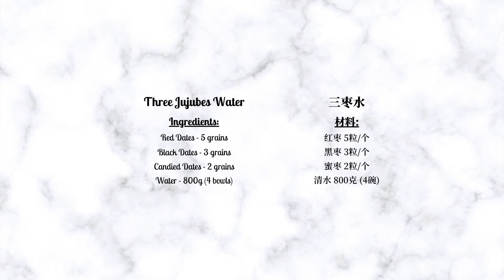Three Jujubes Water 三枣水 - natural sugar free health tea for beauty 天然无糖 美容养颜的养生茶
Three Jujubes Water_Ingredients:
Red Dates - 5 grains
Black Dates - 3 grains
Candied Dates - 2 grains
Water - 800g (4 bowls)

*** If you want the three jujubes to taste completely,
you can add 400g of water. If you want to eat the three jujubes
after drinking the health tea at the end, you can just use 800g of water ***

1. wash well
2. cut with scissors to remove the inner core

1. wash well
2. cut with scissors to remove the inner core

1. wash well
2. with a knife cut into 4 parts

1. prepare a pot
2. put in red dates, black dates, candied dates
3. pour in water 800g
4. cover the pot and bring to a boil on high heat
5. turn to low heat and cook for 30mins
6. turn off the heat & ready to drink

三枣水_材料：
红枣 5粒/个
黑枣 3粒/个
蜜枣 2粒/个
清水 800克 (4碗)

*** 如若要三枣完全的出味
可以再加400克的清水. 如若最后喝完养生茶要把三枣给吃掉
可以直接用800克的清水就可以 ***

红枣 5粒/个:
1. 洗干净
2. 用剪刀剪开去掉核子

黑枣 3粒/个:
1. 洗干净
2. 用剪刀剪开去掉核子

蜜枣 2粒/个:
1. 洗干净
2. 用刀斩开4份

1. 准备一个锅
2. 放入红枣 黑枣 蜜枣
3. 加入清水800克
4. 盖上锅开大火煮沸
5. 转成小火煲30分钟
6. 关火即可喝